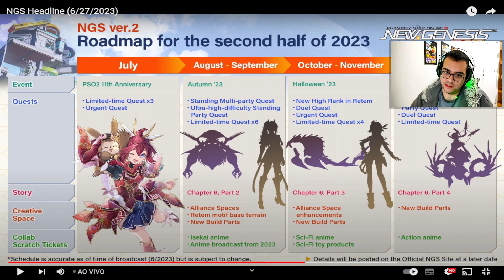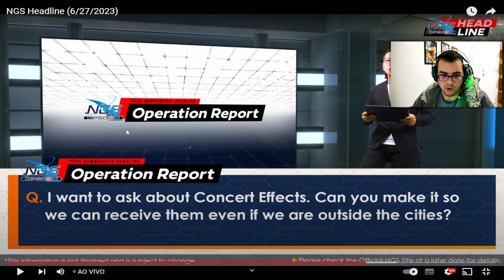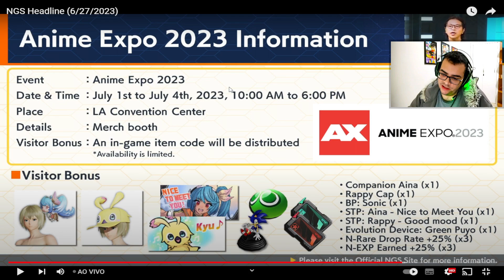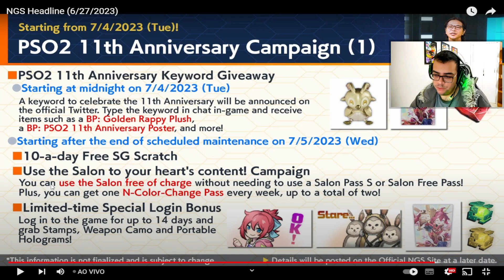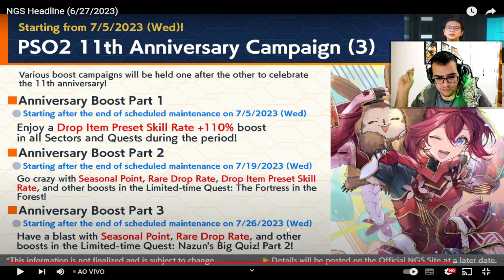Headline 25: Urgent Quest, Duel Quest e Novo End Game Insano e Collab! Roadmap! | PSO2NGS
Computador
Placa de Video: 1660 GTX
Memoria Ram: 24G
Processador: AMD Ryzen 7 5700X